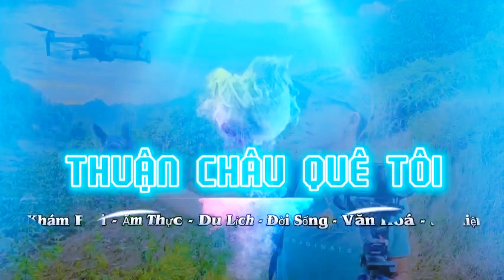Xum Êm Pả Thuận Châu Quẩy Nhạc Sàn Thái Với Ải Lung Hải Dương Cực Bốc Lửa Kaka “Thuận Châu Quê Tôi